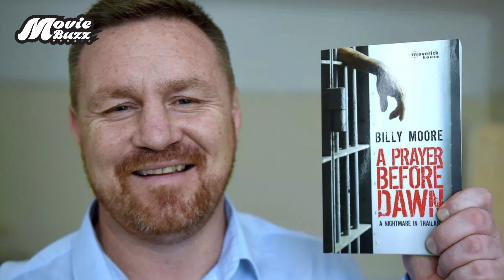এমন ভাগ্য যাতে কারো না হয় | A Prayer Before Dawn Movie Explained in Bangla